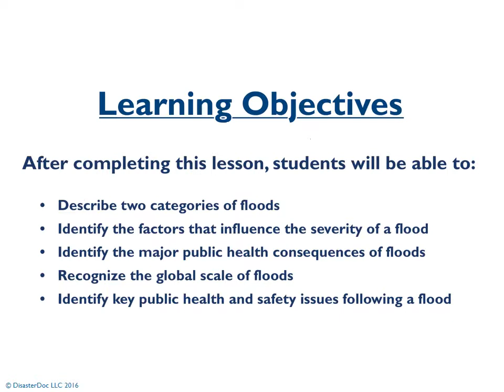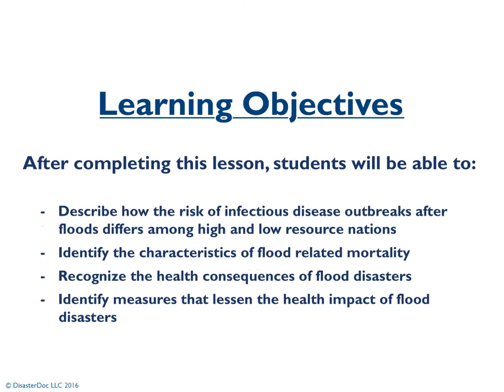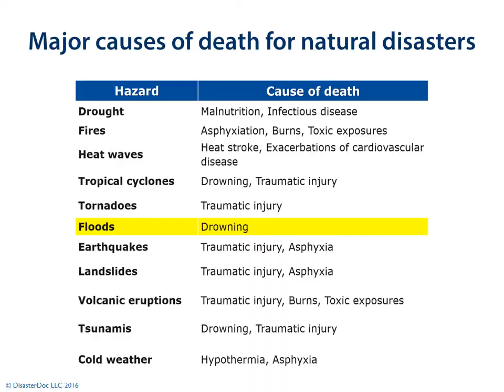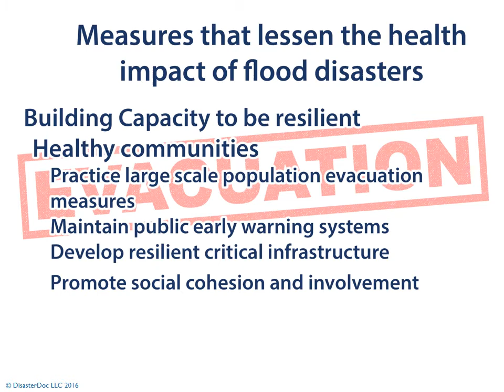Floods: 2 minute review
A 2-minute-long slideshow